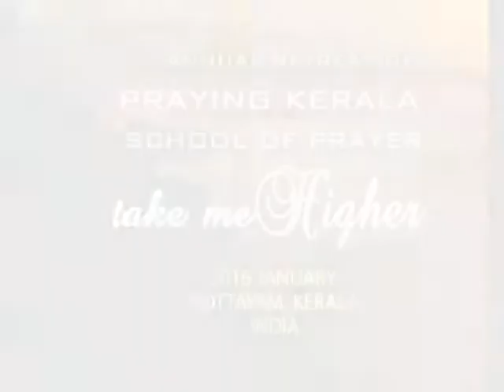dhyaanam january 2016 Sis. Sunu Sam (PART 4)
Sis. Sunu Sam with James K. Paul